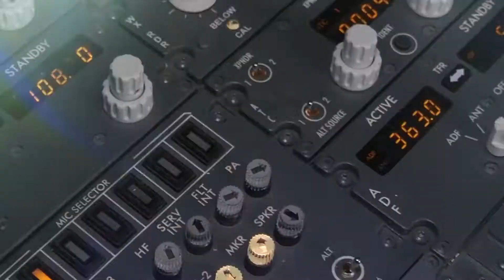Making Waves with Andrew W. Simmons, CarteNav Solutions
Gerry and Allen talk with recent graduate Andrew Simmons on building his industry skillset and what’s exciting him most about the sector he recently joined.